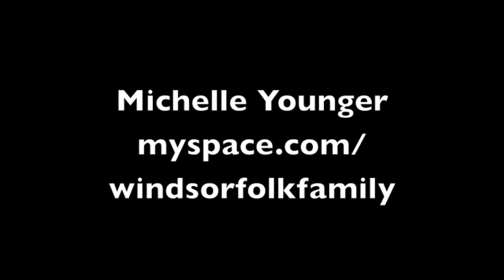1973 Ramirez 2A Guitar For SOLD!!!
$4,750
All solid woods, cedar top, Brazilian rosewood back, cypress lined Brazilian rosewood sides, Brazilian rosewood peghead overlay and bridge; gold, Rogers tuners with pearl buttons; wood body purflings, attractive soundhole rosette, ebony fingerboard. This is a big guitar with a great sound. 665mm scale; 53mm nut width. Includes original hard shell case!